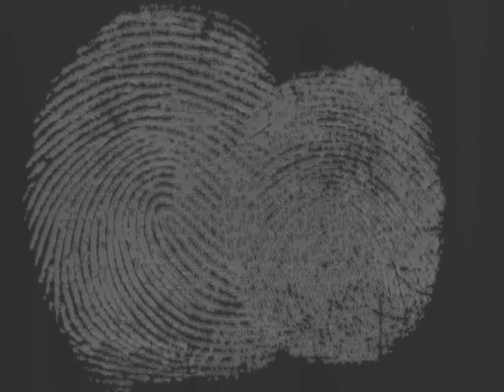nano-fingers.mov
It is a process of nanolitography where electrons are melting image, that was not protected with a layer of thin gold. Unprotected the image is perishing like melting if a snow. This nanolitography was enabled by Insitute Jožef Stefan, with a help of Dragan Mihailović and Boštjan Berčič